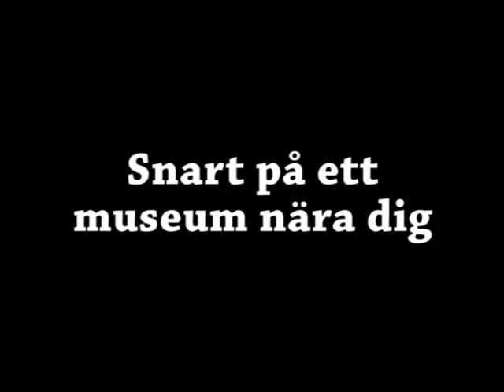Det Goda Livet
Play together with your friends and collaborate to create a better world! The farmer wants to become rich and wealthy, the citizen is searching for happiness while the politician tries to snatch as many votes as possible. Choose your strategy wisely to make sure everybody reaches their personal goal.
The University of Skövde in collaboration with Västra Götalandsregionen presents "Det Goda Livet", a challenging learning experience designed for play sessions of 5 - 15 minutes during a visit to the museum.